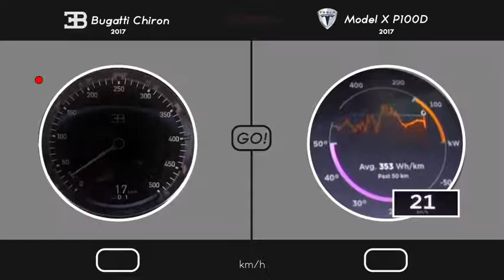Bugatti Chiron VS Tesla Model X P100D 0 200 km h